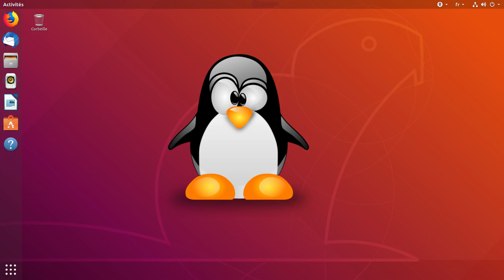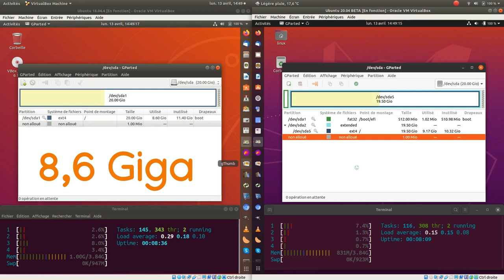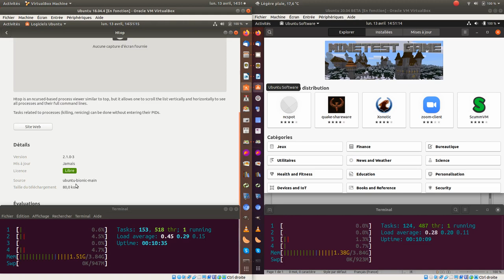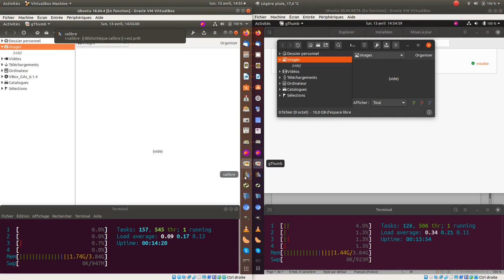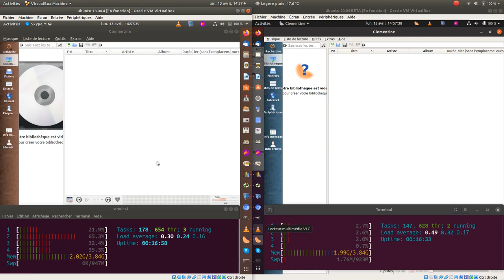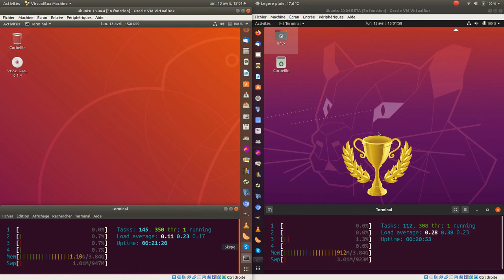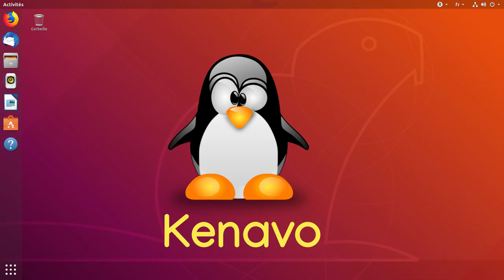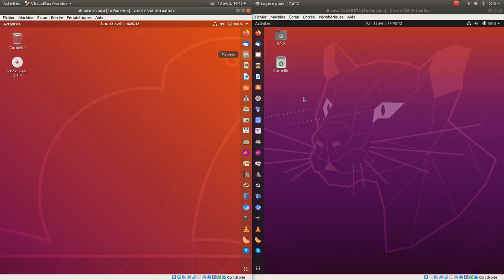UBUNTU 20.04 VS 18.04, une version 18.04 en .DEB et une version 20.04 en SNAP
Comparatif Ubuntu 18.04 version DEB et Ubuntu 20.04 version SNAP.